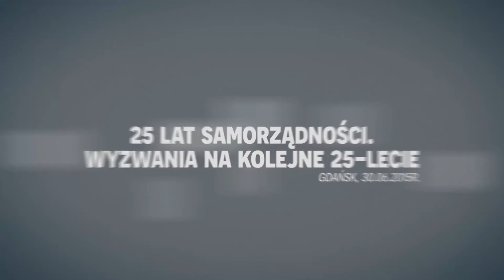Aleksandra Rutkowska - Konferencja 25 lat Samorządności w Polsce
Wywiad z Aleksandrą Rutkowską podczas Konferencji 25 lat Samorządności w Polsce zorganizowanej przez